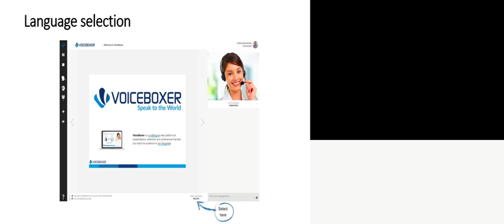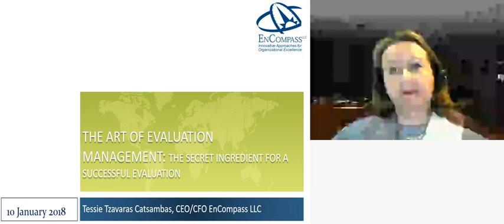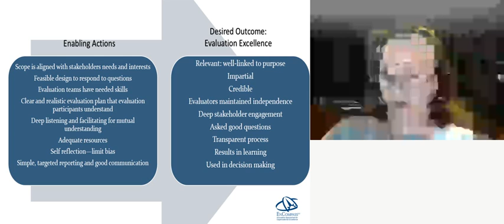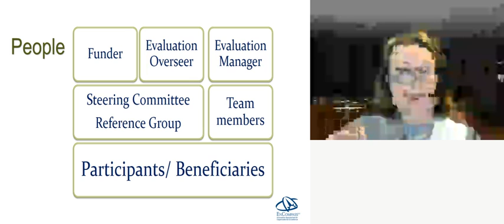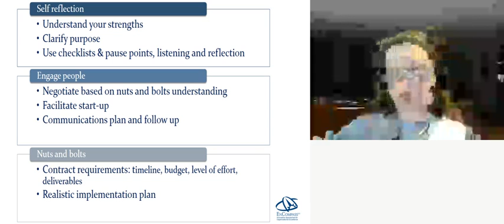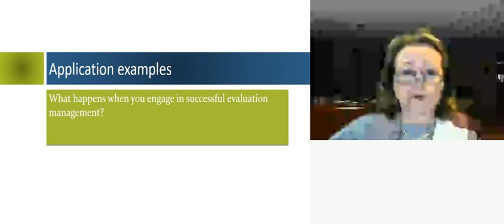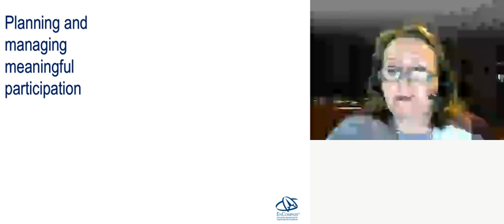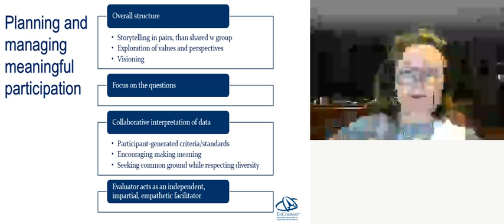Tessie Catsambas @ EvalYouth eLearning 2 (Russian)